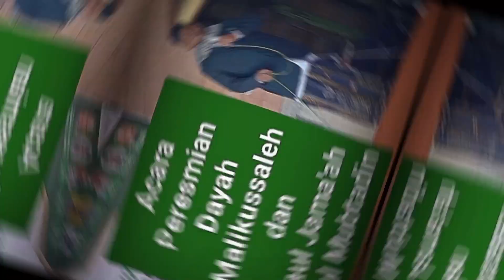Baru tau ini tujuan dari Jama'ah Sirul Mubtadin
Tujuan Sirul Mubtadin Menjauh kan maksiat. pada diri sendiri dan orang lain serta keluarga.